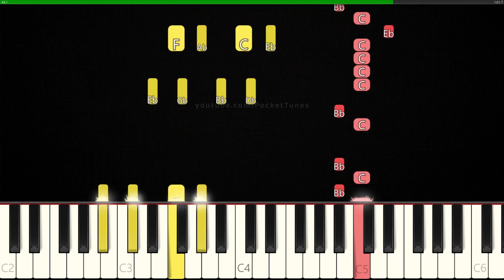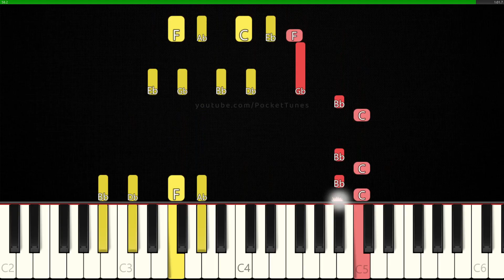How to Play Harleys in Hawaii on Piano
Learn to play Katy Perry Singing "You and I" on piano!

Original song: Harleys In Hawaii by Katy Perry

Software